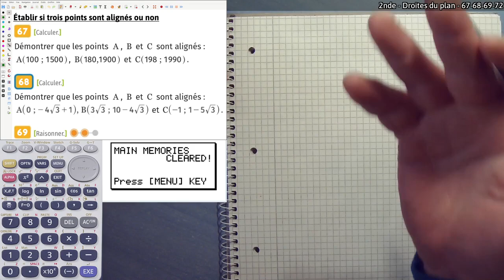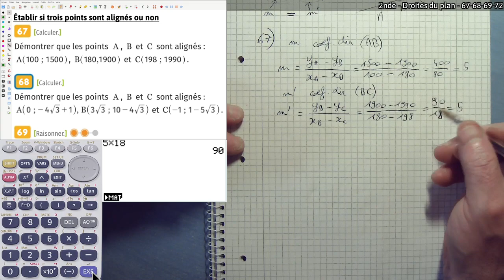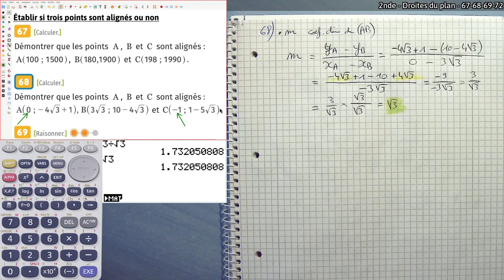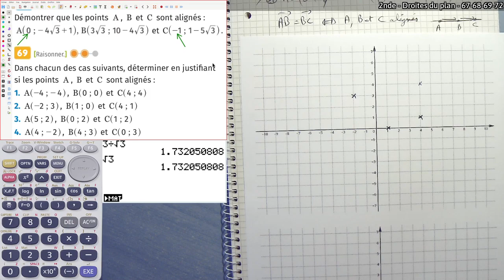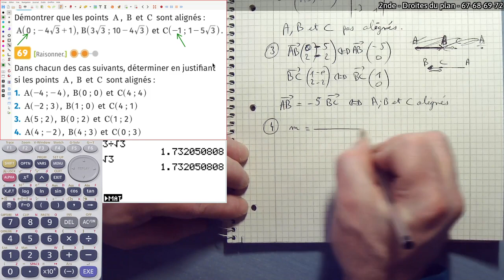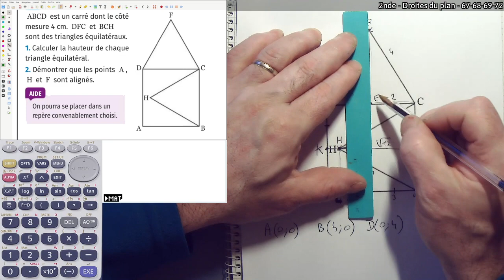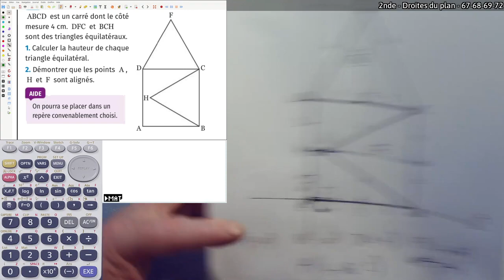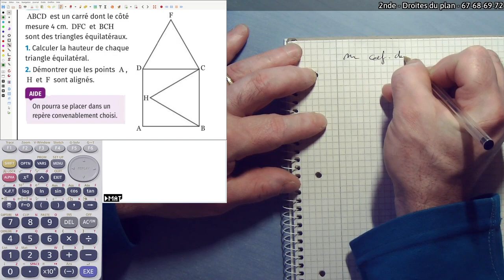2nde - Droites du plan - 67-68-69-72